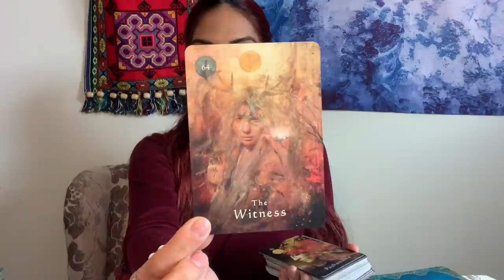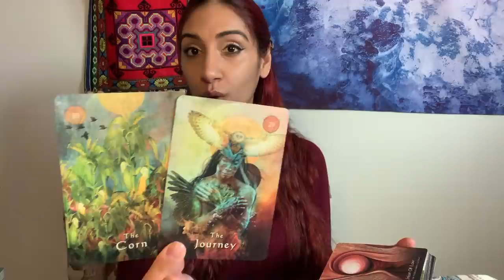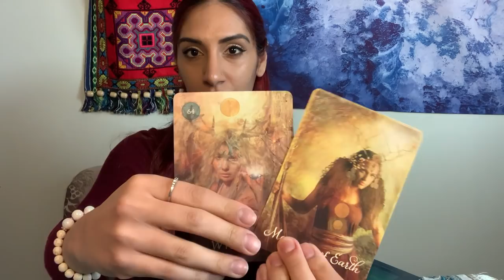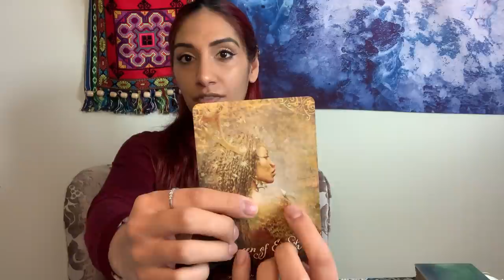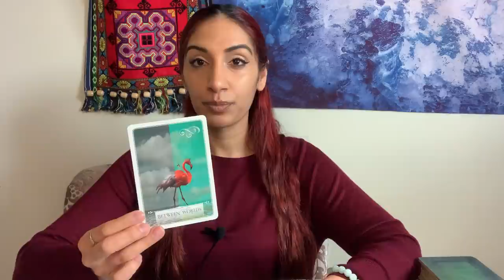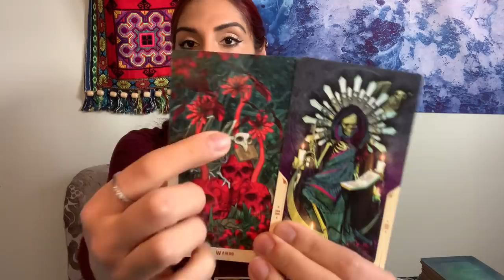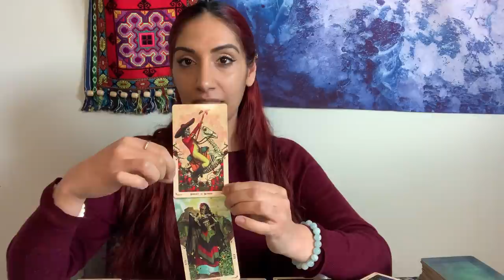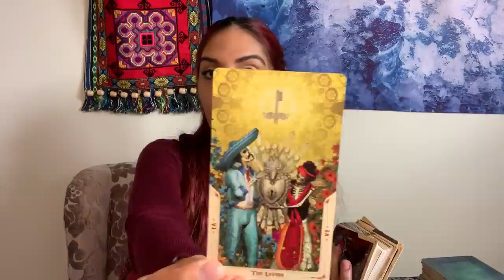CAPRICORN♑️OUT OF THE COMPLICATIONS!! & BREAKING DOWN YOUR WALLS (SPIRITUAL GROWTH AND LOVE READING)